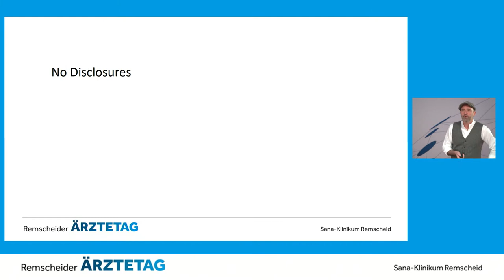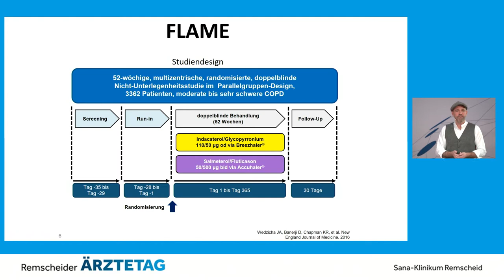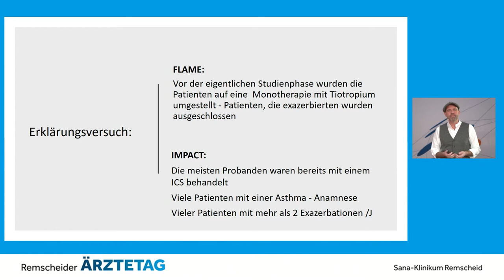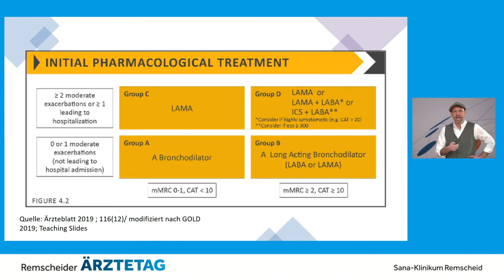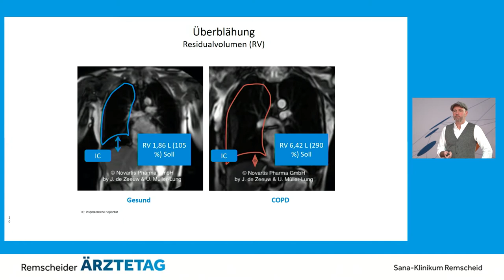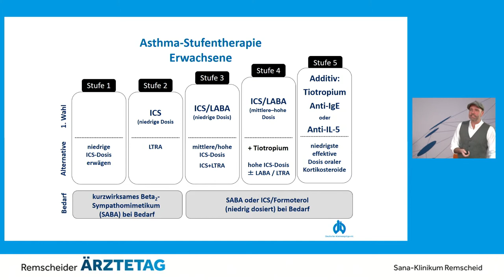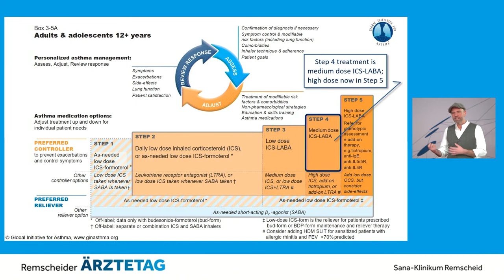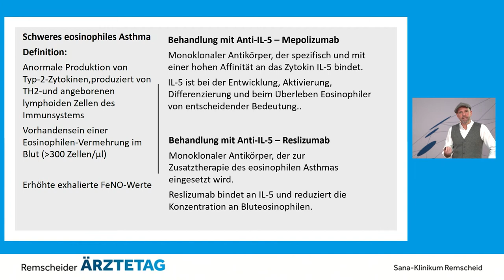Remscheider Ärztetag - Themenblock Pneumologie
Asthma, COPD:

Behandlungsanleitung für den Alltag

Referent: Dr. Heinz-Wilhelm Esser

SARS-COV 2:

Aktueller Stand und Impfprophylaxe